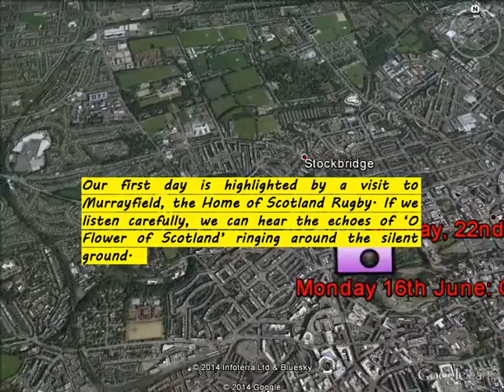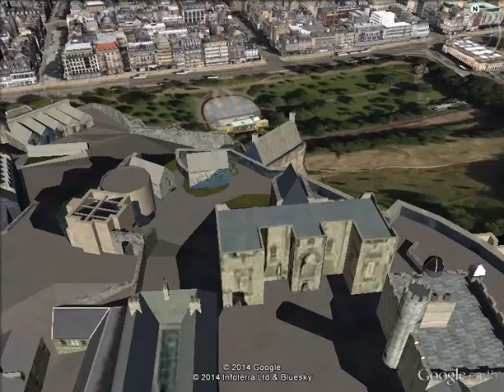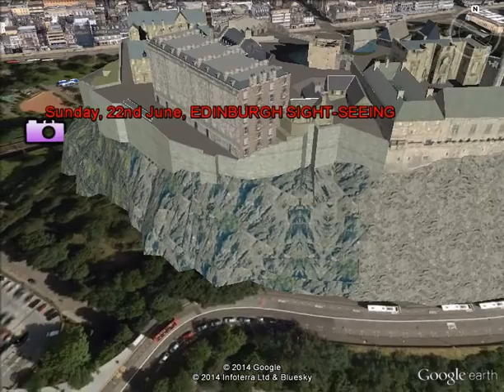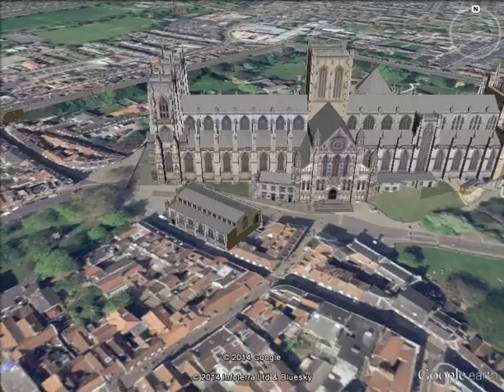GEMaP presents the St Laurence's College UK CRICKET TOUR 15 June- 2 July, 2014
SLC UK Cricket Development Tour 15 June - 2 July, 2014
Script: Dr G Mellor
Film maker: N Kilburn, GEMaP Dept.

The College conducts a number of international tours each year to enhance the curriculum and co-curricular program. Tours are organised so as to provide a unique educational experience, that is, something that students would not normally get from a trip away with family or friends, or with other tour groups.